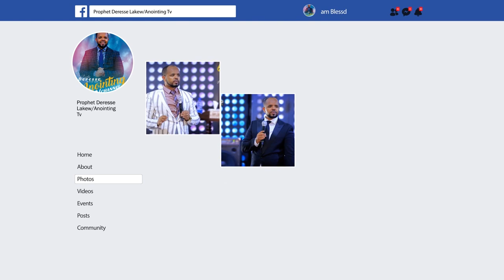አስደናቂ ትምህርት..."በተሻለ ቅባት ቀብቶኛል"..||MAN OF GOD PROPHET DERESSE LAKEW